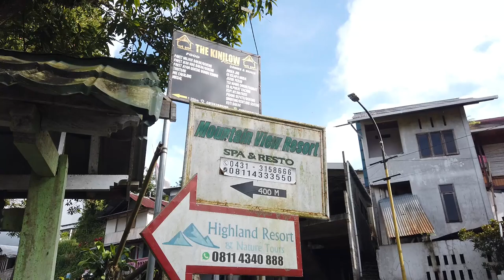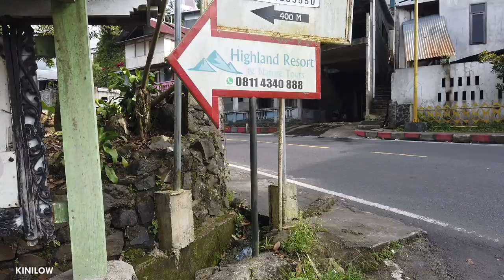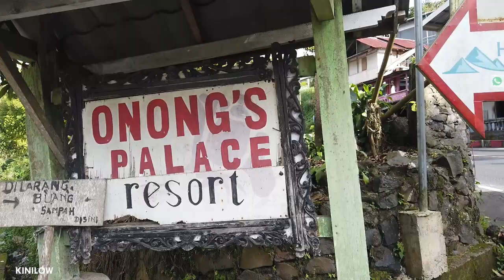SUASANA JALAN DESA KALI | JALAN BARU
29 November 2022
Perjalanan kali ini, dari Pineleng menuju Kota Tomohon, lewat desa Kali.
Jalan Alternatif menuju Kota Tomohon.

MOTOVLOG - JOBVLOG - DRONEVLOG